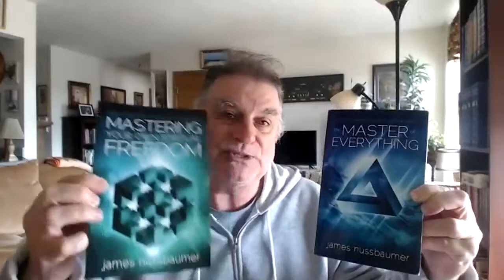Course of Miracles - that Woman from Croatia and Spiritual Metaphysics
Course of Miracles, many ask? Intense self-psychotherapy, spiritual metaphysics for healing. Actually, its correct title is, A Course in Miracles, and here's a true story that may hit home...